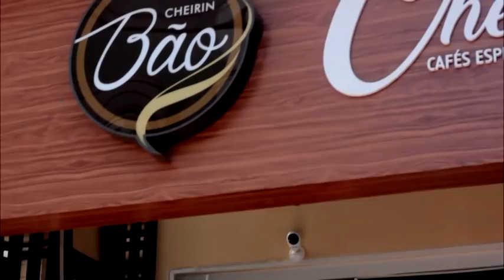Na hora de dormir olha o que aconteceu com ela - Turma da Goiaba - Ep. 31